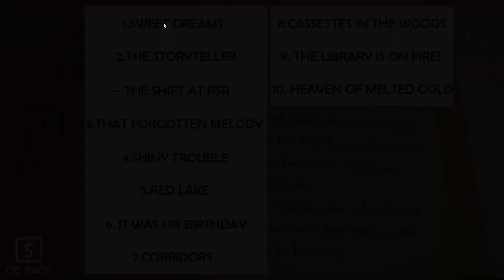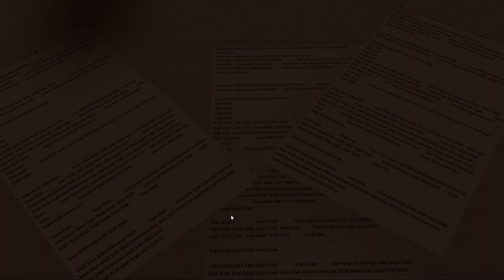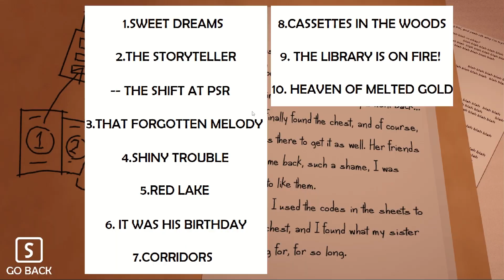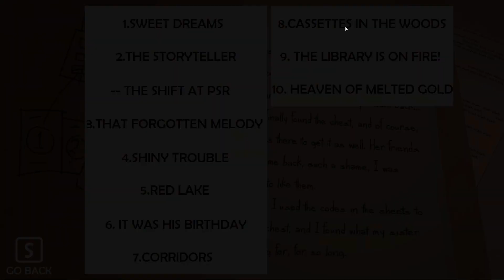LOTS OF WORK WENT INTO THIS ONE | KING OF DARKNESS CANCELLED BUILD (FNAF Fan/Inspired)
Seems like it had a lot of potential